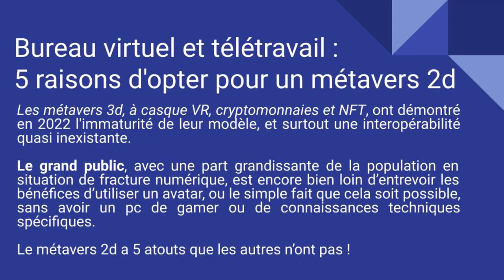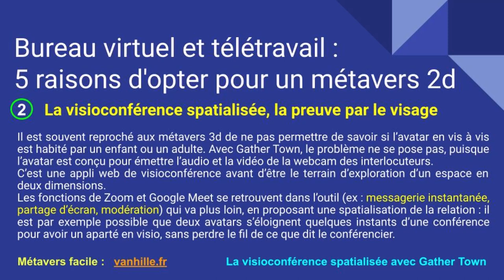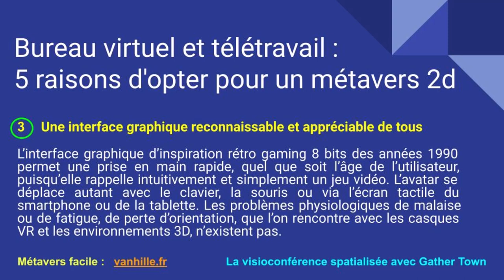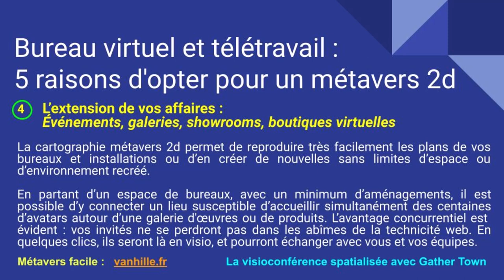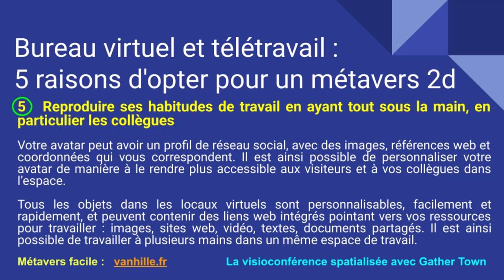Bureau virtuel et télétravail : 5 raisons d'opter pour un métavers 2d